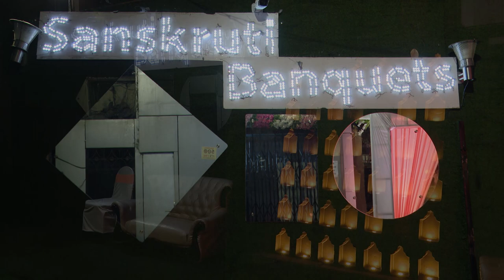Afrah Weds Yunus Wedding Reception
Classic Shoot Presents

              Mukesh Jaiswal